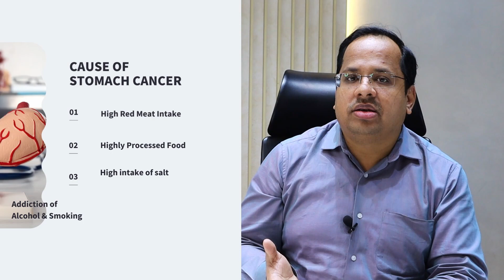क्या ज्यादा नमक खाने से पेट का कैंसर हो सकता है? | Causes Of Stomach Cancer | Dr. Sumit Shah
00:00 Introduction
Dr. Sumit Shah is the best cancer Surgeon in Pune. He is the Founder of Prolife Cancer Centre which provides the most comprehensive and integrated Cancer Treatment under one roof. He is the Chief Consultant, Surgical Oncologist & Laparoscopic surgeon. He has pursued a super specialty course at the Cancer Centre Welfare Home and Res. Institute, Kolkata and being awarded as the Best Outgoing Cancer Surgeon from this Institute. Dr. Shah is one of the few Cancer Specialist in Pune who possess this recognized degree in Surgical Oncology.

00:19 Causes of Stomach Cancer
पेट का कैंसर, जिसे गैस्ट्रिक कैंसर के रूप में भी जाना जाता है, एक जटिल बीमारी है जिसमें कई जोखिम कारक हैं जो इसके विकास में योगदान कर सकते हैं। हालांकि इसका कोई एक निश्चित कारण नहीं है, पेट के कैंसर के बढ़ते खतरे से जुड़े कई कारक हैं, और उनमें से कुछ आहार और भोजन की तैयारी से संबंधित हैं। इसमे शामिल है:

1. प्रसंस्कृत मांस से भरपूर आहार: सॉसेज, बेकन, हैम और कुछ डेली मीट जैसे प्रसंस्कृत मांस से भरपूर आहार का सेवन करने से पेट के कैंसर का खतरा बढ़ जाता है। इन प्रसंस्कृत मांस में अक्सर नाइट्रेट और नाइट्राइट होते हैं, जो पेट में कैंसरकारी यौगिक बना सकते हैं।

2. उच्च तापमान पर खाना पकाना: मांस, विशेष रूप से लाल मांस को बहुत अधिक तापमान (आमतौर पर 400 डिग्री फ़ारेनहाइट या 200 डिग्री सेल्सियस से ऊपर) पर पकाने से संभावित हानिकारक यौगिकों का निर्माण हो सकता है, जैसे कि हेट्रोसायक्लिक एमाइन (एचसीए) और पॉलीसाइक्लिक एरोमैटिक हाइड्रोकार्बन (पीएएच), जो पेट के कैंसर के खतरे को बढ़ा सकते हैं।

3. खाद्य भंडारण: भोजन को अनुचित तरीके से संग्रहीत करना, खासकर जब हेलिकोबैक्टर पाइलोरी जैसे बैक्टीरिया से दूषित खाद्य पदार्थों को संरक्षित करने और उपभोग करने की बात आती है, तो पेट के कैंसर के लिए एक जोखिम कारक हो सकता है। यह जीवाणु पेट के कैंसर के बढ़ते खतरे से जुड़ा हुआ है और अनुचित तरीके से संग्रहीत या दोबारा गरम किए गए खाद्य पदार्थों में जीवित रह सकता है।

4. नमक का सेवन: नमक (सोडियम) का अधिक सेवन पेट के कैंसर के लिए एक और जोखिम कारक है। अत्यधिक नमक का सेवन पेट की परत को नुकसान पहुंचा सकता है और गैस्ट्रिटिस और पेट के अल्सर का खतरा बढ़ा सकता है, जो समय के साथ संभावित रूप से कैंसर में विकसित हो सकता है।

01:45 Recommendations to prevent cancer

पेट के कैंसर की रोकथाम में स्वस्थ जीवनशैली विकल्पों और जोखिम कारकों के बारे में जागरूकता का संयोजन शामिल है। पेट के कैंसर के खतरे को कम करने में मदद के लिए यहां कुछ सिफारिशें दी गई हैं:

1) नमक का सेवन सीमित करें: जैसा कि आपने बताया, दैनिक नमक का सेवन लगभग 5 ग्राम या उससे कम रखने की सलाह दी जाती है। नमक का सेवन कम करने से पेट के कैंसर के खतरे को कम करने में मदद मिल सकती है, क्योंकि अधिक नमक के सेवन से पेट की परत में जलन हो सकती है और गैस्ट्राइटिस और पेट के अल्सर की संभावना बढ़ सकती है।

2) स्वस्थ आहार: फलों, सब्जियों और साबुत अनाज से भरपूर संतुलित आहार का सेवन करें। ये खाद्य पदार्थ आवश्यक पोषक तत्व और एंटीऑक्सीडेंट प्रदान करते हैं जो पेट के कैंसर से बचाने में मदद कर सकते हैं। प्रसंस्कृत, स्मोक्ड, या मसालेदार खाद्य पदार्थों की खपत को सीमित करें, जिनमें अक्सर नमक और संभावित कैंसरकारी यौगिकों की मात्रा अधिक होती है।

3) प्रसंस्कृत मांस को सीमित करें: सॉसेज, बेकन और डेली मीट जैसे प्रसंस्कृत मांस में नाइट्रेट और नाइट्राइट होते हैं, जो कार्सिनोजेनिक यौगिक बना सकते हैं। इन खाद्य पदार्थों का सेवन सीमित करें और पोल्ट्री, मछली और पौधे-आधारित विकल्पों जैसे प्रोटीन के कम स्रोतों का चयन करें।

4) खाद्य सुरक्षा: भोजन का उचित भंडारण, रख-रखाव और खाना पकाकर अच्छी खाद्य स्वच्छता अपनाएँ। ऐसे भोजन का सेवन करने से बचें जो अनुचित तरीके से संग्रहीत या दोबारा गर्म किया गया हो, क्योंकि इनमें संभावित रूप से हेलिकोबैक्टर पाइलोरी जैसे हानिकारक बैक्टीरिया हो सकते हैं।

5) धूम्रपान बंद करना: धूम्रपान पेट के कैंसर सहित विभिन्न प्रकार के कैंसर के लिए एक प्रमुख जोखिम कारक है। यदि आप धूम्रपान करते हैं, तो इसे छोड़ने से आपके कैंसर का खतरा काफी हद तक कम हो सकता है।

6) शराब पर संयम: अत्यधिक शराब के सेवन से पेट के कैंसर का खतरा बढ़ जाता है। यदि आप शराब पीना चुनते हैं, तो कम मात्रा में पियें।

8) स्वस्थ वजन बनाए रखें: मोटापे को पेट के कैंसर सहित कई प्रकार के कैंसर के बढ़ते खतरे से जोड़ा गया है। संतुलित आहार और नियमित शारीरिक गतिविधि के माध्यम से स्वस्थ वजन बनाए रखना समग्र स्वास्थ्य और कैंसर की रोकथाम के लिए महत्वपूर्ण है।